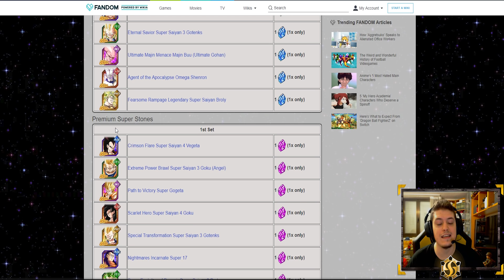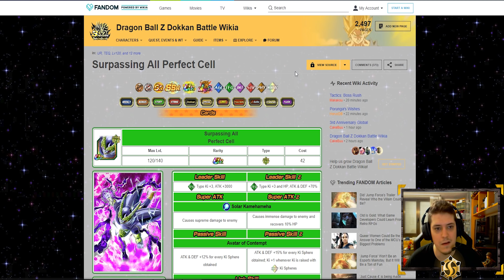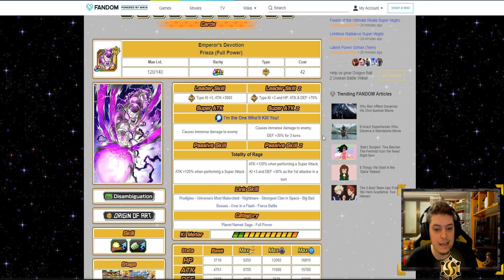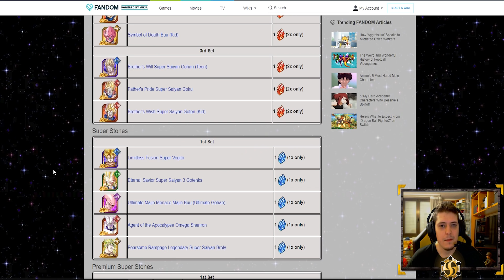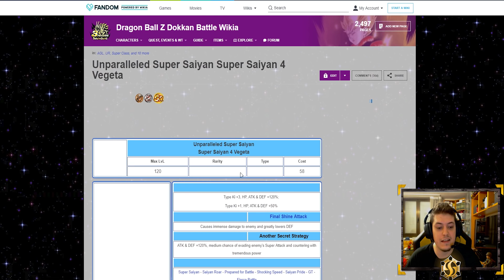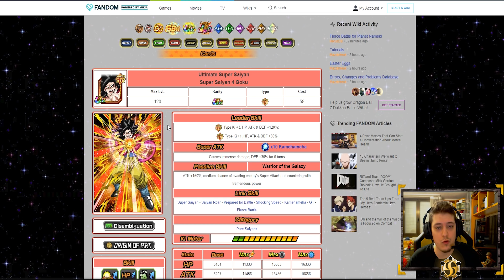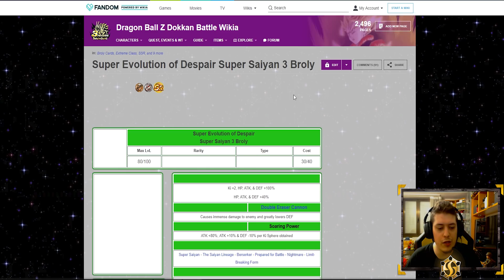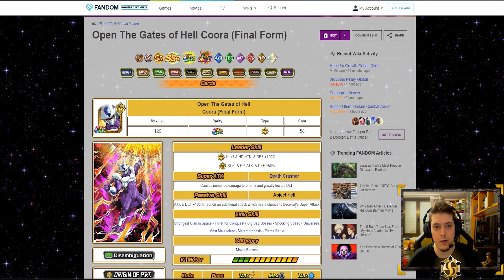QUE COMPRO CON LA PIEDRA ROJA, AZUL Y MORADA EN DOKKAN BATTLE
Buenas gente! VIDEO LARGO PERO COMPLETO! MUCHOS LO PREGUNTAIS, AQUI LO TENEIS! QUE ME COMPRO CON LA PIEDRA ROJA, AZUL O MORADA EN DOKKAN BATTLE? AQUI MI PUNTO DE VISTA CON ARGUMENTOS, PERO LA ULTIMA ELECCION ES VUESTRA!